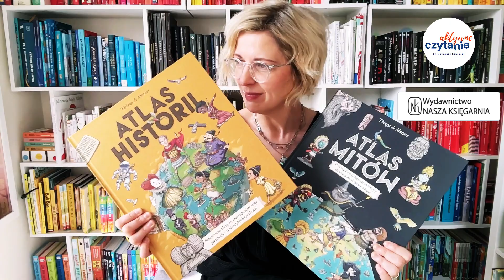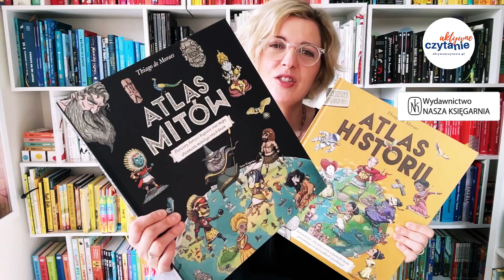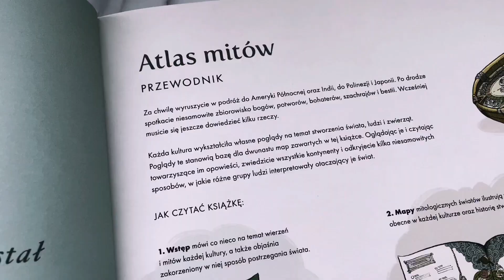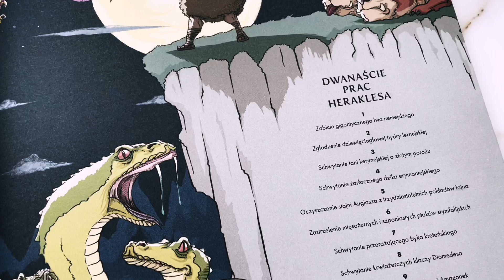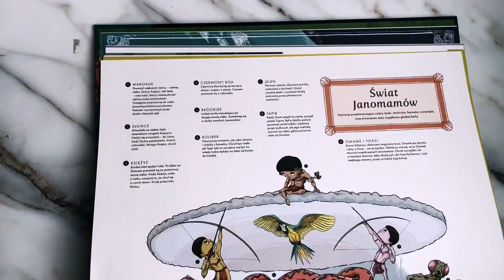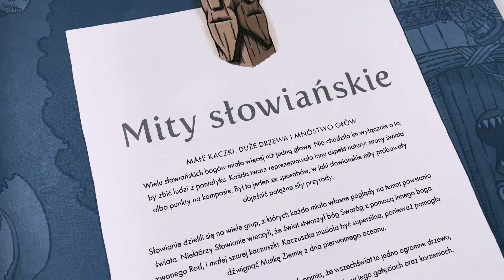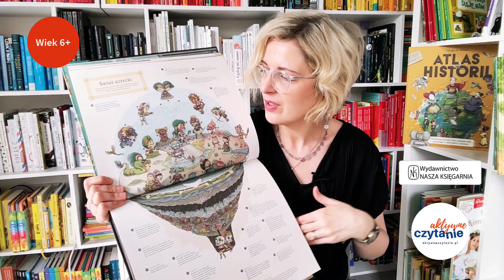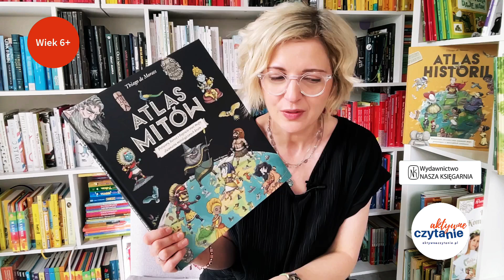Atlas mitów i Atlas historii Recenzja KSIĄŻKI DLA DZIECI Aktywne Czytanie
Atlas mitów

Potwory, herosi i bogowie oraz mapy dwunastu mitologicznych krain. Taki jest podtytuł i już wiecie, co znajdzie się w środku.

Mamy tu pięknie rozrysowaną mapę, która jest jednocześnie spisem treści. Są tu mity irlandzkie, Ameryka Północna, mity Azteków, egipskie, greckie, nordyckie, słowiańskie, hinduistyczne, japońskie i inne.

Bardzo ważny, poręczny i wygodny jest rozdział, który pokazuje, jak czytać książkę. Wstęp zawiera odpowiedź na pytanie „gdzie”, czyli na przykład tereny, gdzie zamieszkiwały dane kultury.

Mapy wizualizują świat. One też mają numerki, więc tutaj nikt się nie pogubi.

Mamy też strony z opowieściami i to są te wszystkie legendy, bardziej i mniej znane podania.

Jest jeszcze mnóstwo ciekawostek o każdej postaci, informacji o artefaktach i o stworzeniach mitycznych.

Widać też, że autorowi nie brakuje poczucia humoru i że tymi mitami i legendami się bawi.